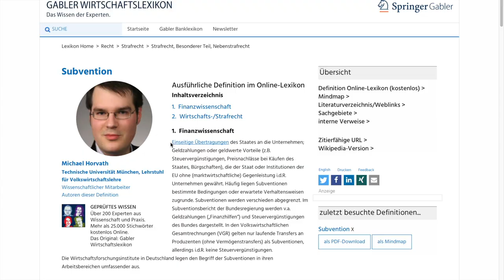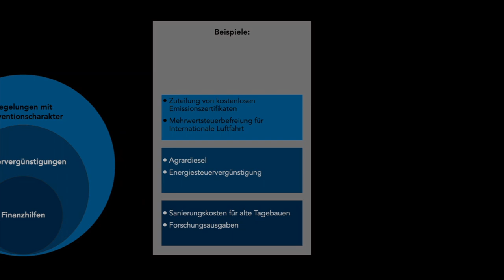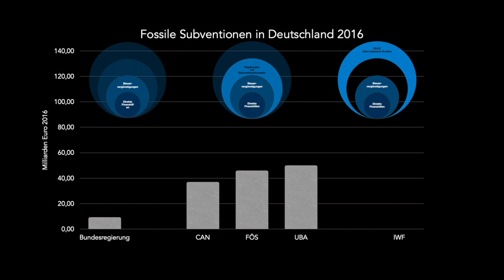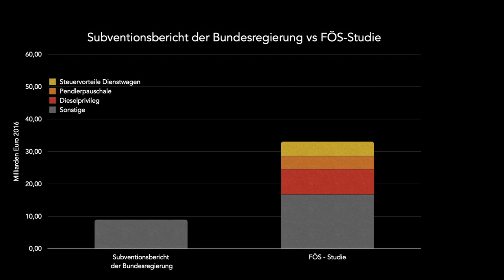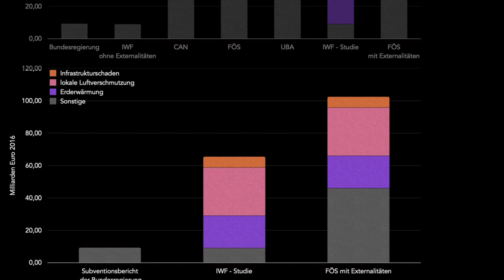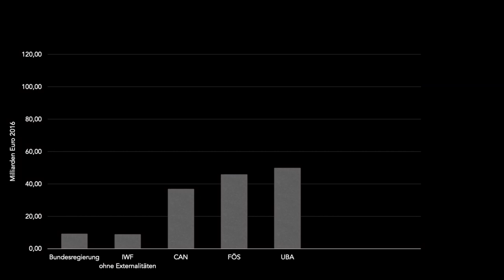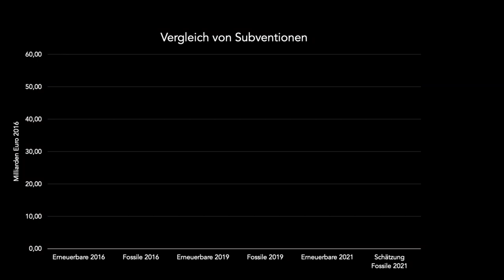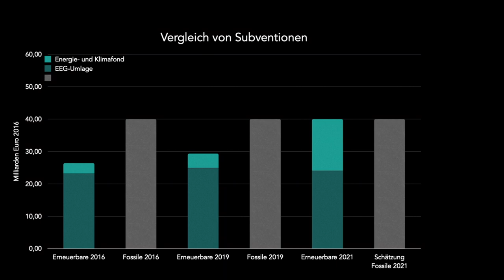Staatskohle - Mit wieviel Geld subventioniert Deutschland fossile Energieträger?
Kohle,Öl und Gas heizen das Klima an. Oft wird aber angenommen, dass sie im Gegenteil zu den erneuerbaren Energien kaum öffentlichen Subventionen benötigen. Eine schnelle Google-Recherche liefert zudem komplett unterschiedliche Zahlen zu fossilen Subventionen in Deutschland. Wie hoch diese fossilen Subventionen tatsächlich sind, warum die Angaben so unterschiedlich ausfallen und ob Deutschland mehr Geld in fossile als in erneuerbare Energien steckt, klären wir in diesem Video.

00:00 Intro
01:03 Definition der verschiedenen Subventionsarten
03:13 Übersicht über Studien zu fossilen Subventionen in Deutschland
04:59 Vergleiche Regierungsbericht vs FÖS-Studie
07:15 Vergleich: Regierungsbericht vs IWF-Studie
07:57 Wie hoch sind nun die fossilen Subventionen ?
10:00 Vergleich: Fossile vs Erneuerbare Subventionen
12:18 Fazit und Outro

Berechnung der EEG-Umlage und des EKF:

Info vorab:
Ab 2019 wurde die EEG-Umlage durch den Bundestag für Privatpersonen gedeckelt. Diese Ausgabe wurden durch Gelder aus dem EKF finanziert.
Im Video habe ich diese Ausgaben aus der Summe von EKF und EEG-Umlage ausgerechnet, um eine Doppelzählung zu vermeiden

Weiterführend Links:

Themenseite zu globalen fossilen Subventionen des IWF. Hier kann man Excel-Dateien für fossile Subventionen pro Jahr und pro Land abrufen:

Weitere Publikation vom FÖS zum Thema fossile Subventionen. Hier findet man nicht nur Auflistungen sondern auch Publikationen welche aktiv Veränderungsvorschläge diskutieren: